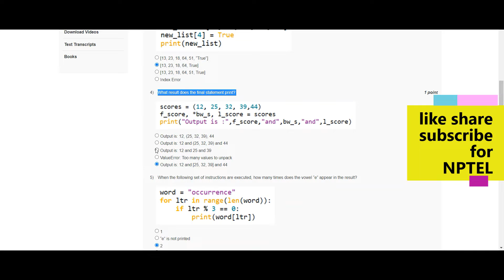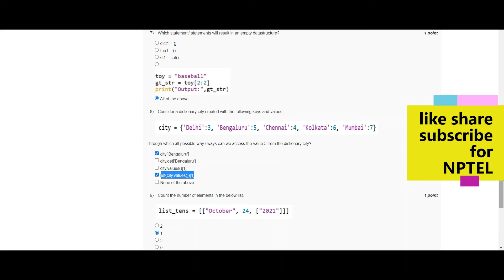Python for Data science | NPTEL | Week 2 | assignment solution 2 | 2022